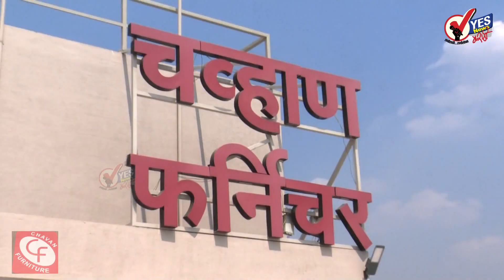महाराष्ट्रातील सत्तासंघर्षावर १० जानेवारीला सुनावणी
महाराष्ट्रातील सत्तासंघर्षावरील पुढील सुनावणी 10 जानेवारी 2023 रोजी होणार आहे. न्यायालयाने पुढील सुनावणीपूर्वी ठाकरे तसेच शिंदे गटांना तीन पानांची टिप्पणी सादर करण्याची सूचना केली. त्याचप्रमाणे राज्यपालांच्या वकिलानेही या प्रकरणाबाबत टिप्पणी सादर करण्याची तयारी दर्शविली.  नव्या सरकारची स्थापना, 16 आमदारांच्या अपात्रतेचा वाद, विधानसभा उपाध्यक्षांविरोधातील अविश्वास प्रस्ताव अशा विविध याचिकांवर सर्वोच्च न्यायालयात एकत्रित सुनावणी सुरू आहे. 29 नोव्हेंबर रोजी सुनावणी होणार होती. परंतु, त्यावेळी पाच न्यायमूर्तींपैकी न्यायमूर्ती कृष्ण मुरारी उपलब्ध नव्हते. त्यामुळे सुनावणी लांबणीवर पडली होती.